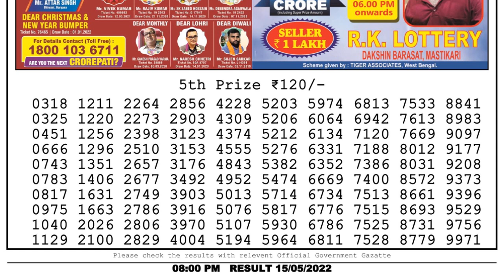Nagaland Lottery Sambad Live 8pm 15.05.22